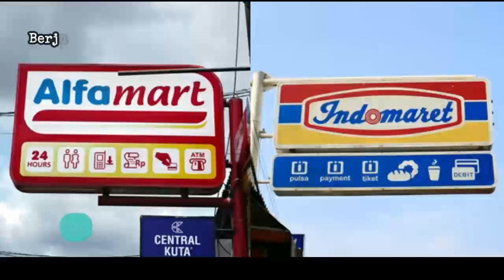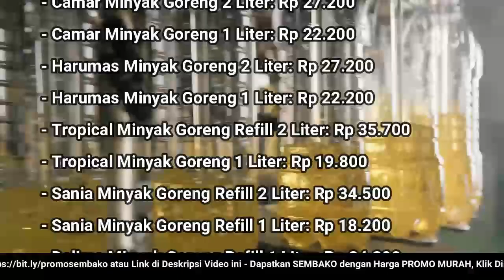🔴 UPDATE: Harga Minyak Goreng Hari Ini, Selasa 4 Oktober 2022 di 41famart + 1nd0maret